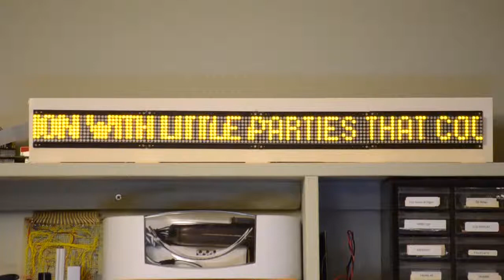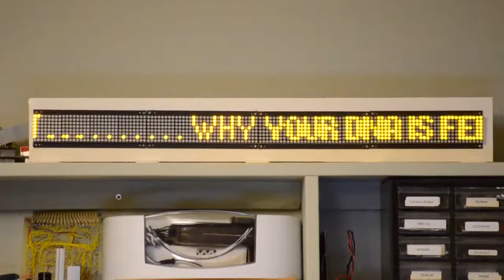Media Circus HD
2013 video of Media Circus final prototype.